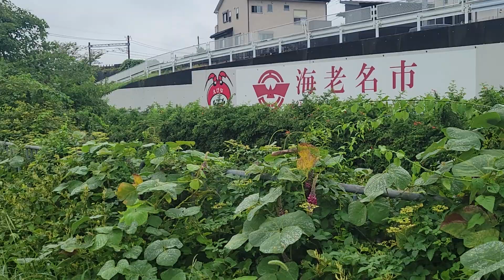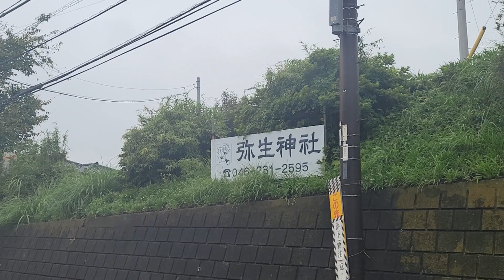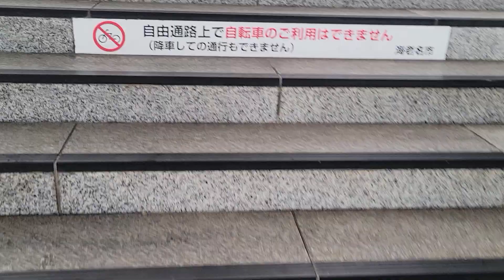相鉄線１駅散歩No.１７相鉄本線最終回(かしわ台駅～海老名駅)かしわ台駅～かしわ台駅前郵便局～相鉄かしわ台車両センター～目久尻川～小田急線～海老名駅